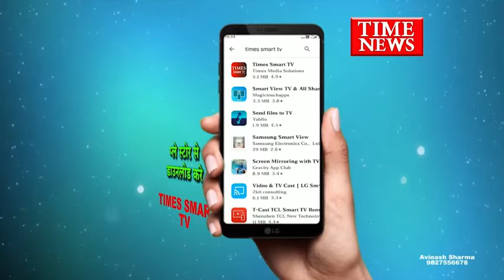हॉस्पिटल में प्रोफेसर की संदिग्ध मौत मामले में परिजन ने लगाया हॉस्पिटल पर लापरवाही का आरोप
इंदौर के एक निजी अस्पताल में 40 वर्षीय प्रोफेसर की बीमारी के बाद इलाज के दौरान मौत हो गई।अस्पताल के डॉक्टरों के लिए ये सरदर्द बन गई इलाज के लिए भर्ती किए गए प्रोफेसर किशोर की इलाज के दौरान हुई मौत में किशोर के परिजनों का आरोप है कि बेहोशी के लिए लगाया गया इंजेक्शन जिसमें ज़्यादा  मात्रा में बेहोशी की दवा दी गई ओर उसी से प्रोफ़ेसर की मौत हुई है इलाज के दौरान हुई मौत के बाद पुलिस ने मामले में मुकदमा  कायम करते हुए मामले में जांच शुरू की है...

दरअसल द्वारकापुरी थाना क्षेत्र के विदुर नगर में रहने वाले प्रोफ़ेसर किशोर की तबीयत अचानक बिगड़ी और परिजनों ने इलाज के लिए इंदौर की सीएचएल अस्पताल में भर्ती कराया मरीज की हालत को देखते हुए अस्पताल प्रबंधन ने बेहतर इलाज देने के मकसद से किशोर को पहले दवाएं दी और फिर परिजनों को सूचना देते किशोर को वेंटिलेटर पर रख दिया 48 से 72 घंटे किशोर को वेंटिलेटर पर रखा गया और अंधता परिजनों को किशोर के ना होने की खबर दी किशोर की मौत से घबराए परिजनों ने सीधा आरोप अस्पताल प्रबंधन पर लगाया और हुई मौत के मामले में पुलिस पर निष्पक्ष जांच करते हुए दोषियों को सजा देने की बात कही है आपको बता दें कि 40 वर्षीय किशोर एक कॉलेज में प्रोफेसर के पद पर कार्यरत है वही जांच अधिकारी ने मंगलवार दोपहर बताया कि पुलिस ने मामले में कार्यवाही करते हुए आगे की जांच करने की बात मीडिया से कही है...